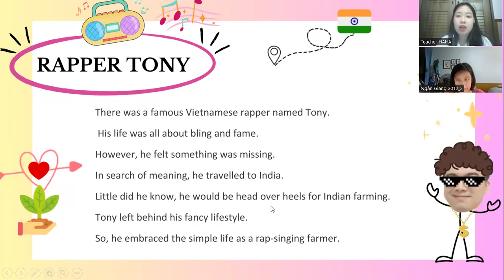Video test định kỳ Ngân Giang - Lớp Venus 14